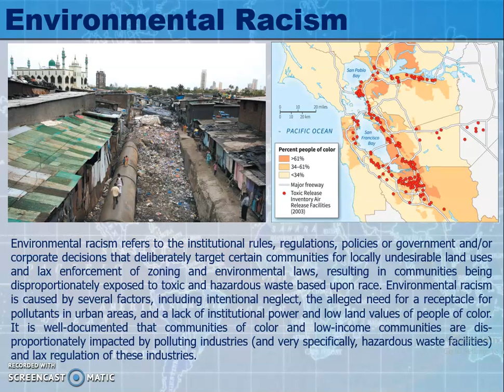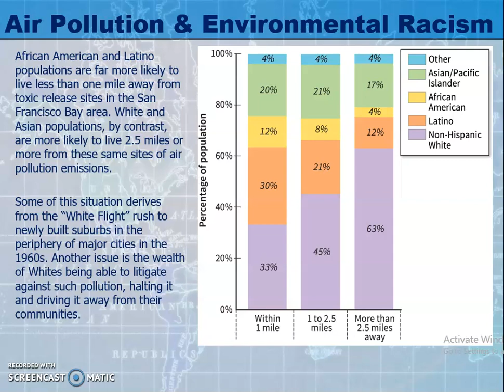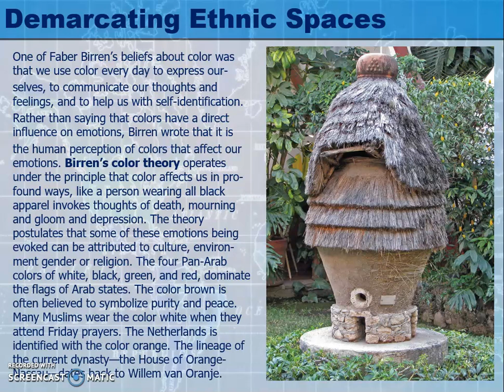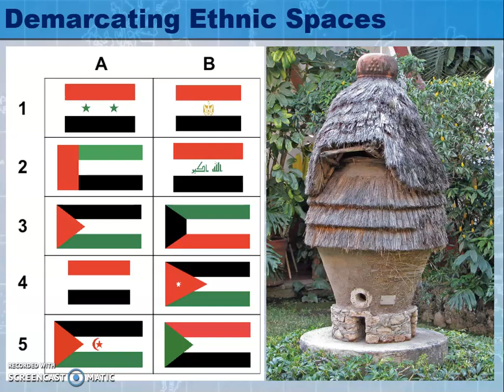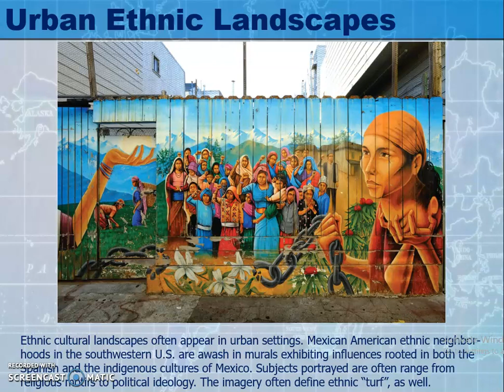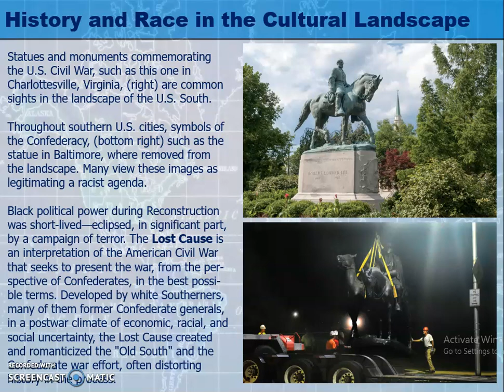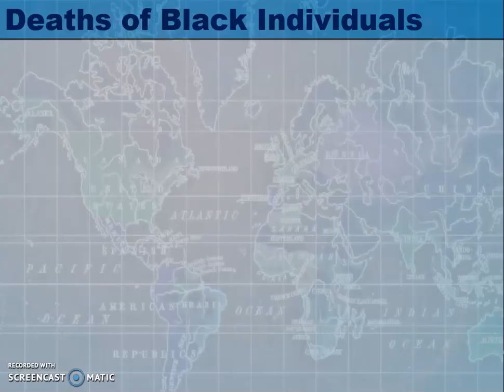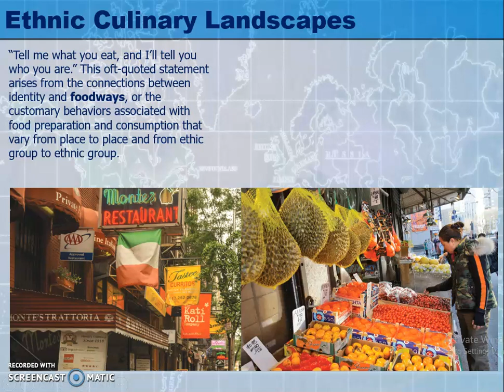Chapter 5 :: Part 6 of 6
Chapter 5 :: Geographies of Race and Ethnicity